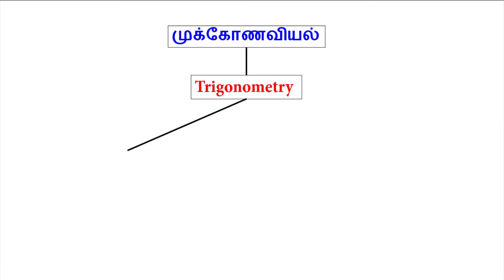Trigonometry - Real Life Applications - Class- 9 -TM - Created by S.Vaitheeswaraprabu ,TN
This video teaches you Real Life Example of Trigonometry .Created by S.Vaitheeswaraprabu , Tamilnadu